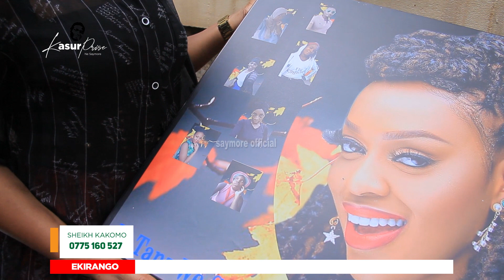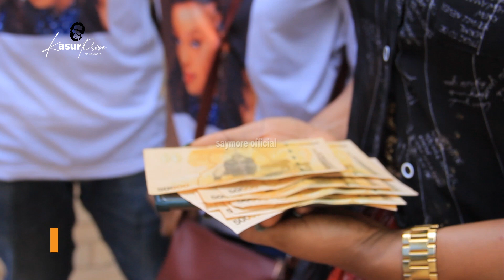KASURPRISE. Bambi ba forevers balaze DianaNabatanzi love ne bamwerabiza byeyayitamu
kasurprise. abawagizi ba DianaNabatanzi bamukoledde surprise ne bamuwa nesente ayongere mu TanziFoundation okusobola okwongera amanyi mubyakola